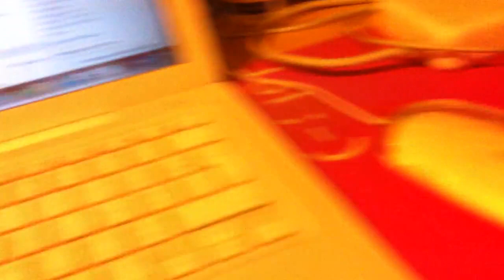C'est l'heure de la sieste, 13 juillet 2013